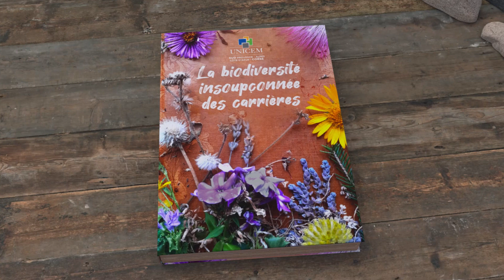[Biodiversité en carrière] Ep. 1 - une transition en faveur de la biodiversité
🎬 Découvrez le premier clip de la saga « La biodiversité insoupçonnée des carrières » de l'UNICEM Sud PACA-Corse, qui illustre l'engagement de la profession : les carrières sont une opportunité pour la biodiversité !

Dans ce premier episode, Bruno Grazini, Responsable d'exploitation à la carrière CMSE de Saint Tronc (13), témoigne sur la prise en compte de la biodiversité dans l'exploitation du site.

À travers des exemples de réalisation, le chef de carrière montre que la biodiversité occupe maintenant une place prépondérante dans son exploitation. Preuve en est avec la création d’un arrêté de biotope.